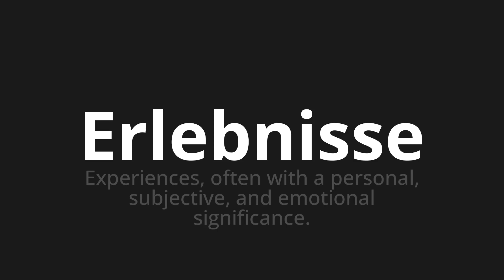How to pronounce Erlebnisse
Master the Pronunciation of 'Erlebnisse which means experiences' - which means : Experiences, Often with a Personal, Subjective, and Emotional Significance. 📝 with @PronunciationGerman 🎓🗣️ - [Your Guide to German]

Learn to pronounce 'Erlebnisse' perfectly in German with our easy and engaging tutorial by @PronunciationGerman! 📖📽️ In this comprehensive video, we provide you with native speaker examples 🗣️👂 and phonetic breakdowns 🎵 to ensure you get the pronunciation just right.

How to say adventures in German